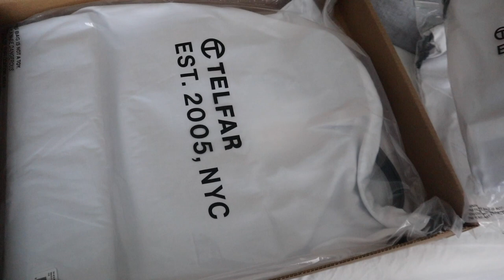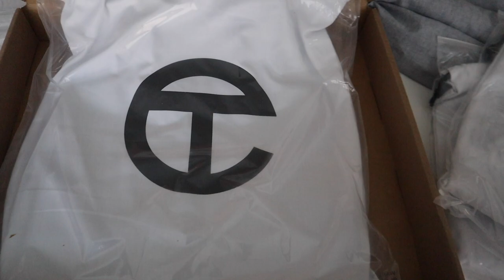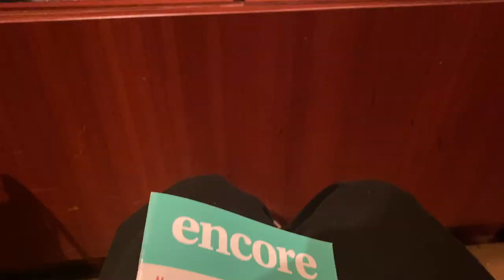VLOG // ATL nights, Telfar unboxing, simple meal prep, groceries, and living single life | ALOVE4ME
I hope you enjoyed spending a weekend with me. Check back every Monday, Wednesday, and Friday for a new upload.

Mented eyeshadow palette
TreLuxe Curl Renew & Restore
Camille Rose Coconut Co-Wash
Melanin Haircare
Alipay Naturals
Diptyque Philosykos

👉🏾Timestamps
Day 1
Day 2
Day 3